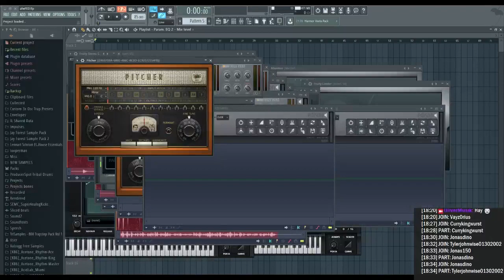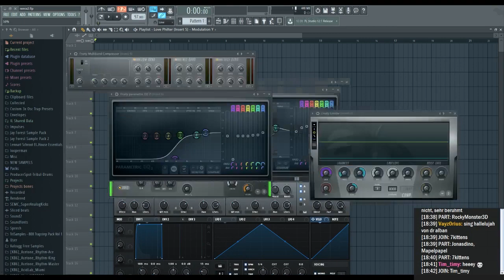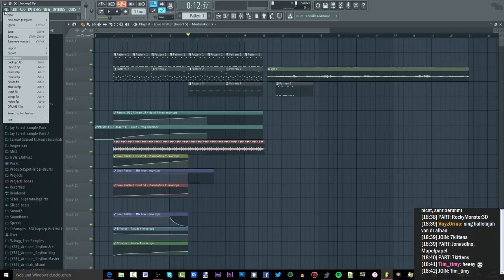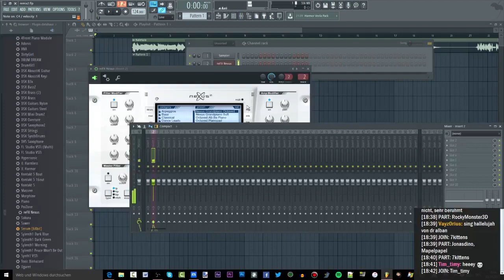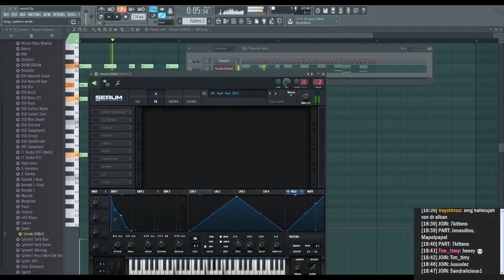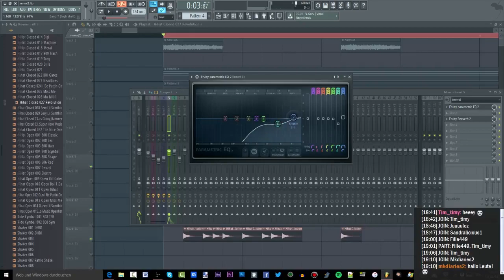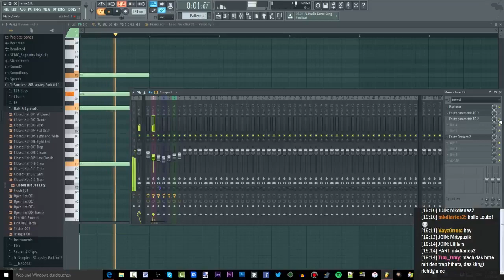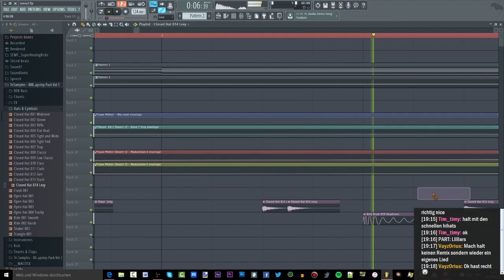OliverMusik LA [01] Sing Hallelujah!! ► LIVESTREAM AUFNAHME VOM 3.10.2015